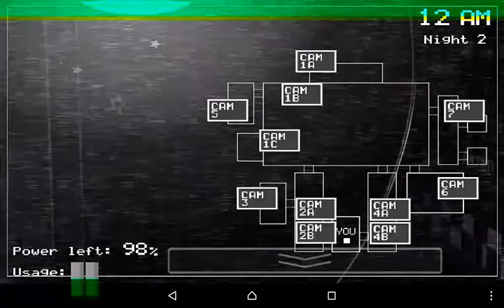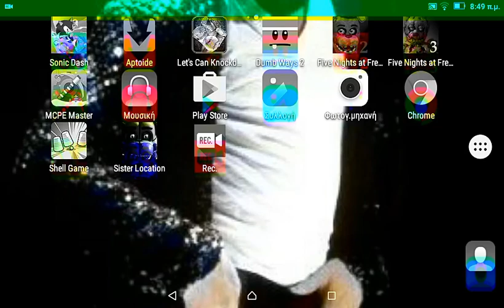Fnaf 1 part 1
Kande ena kalo youtuber pou ton lene LLOYD MJ gaming